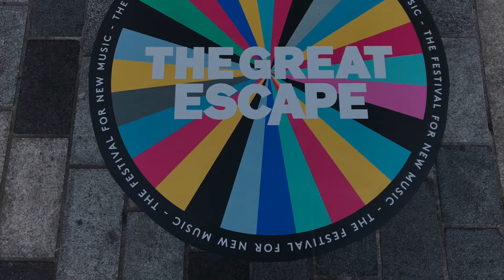My Great Escape Festival 2019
Acts I saw at TGE19